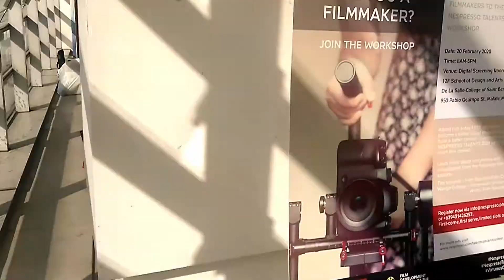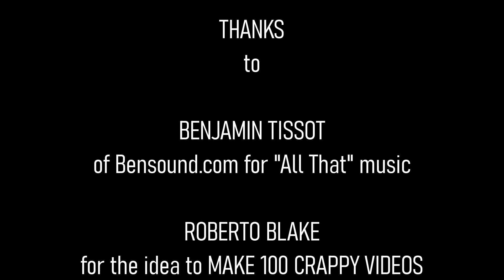CRAPPY VIDEO #015 - Nespresso Talents 2020 FILMMAKING WORKSHOP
100 Crappy Videos by Evelyn

Goal: Make 100CrappyVideos before the end of the year 2020.

Video created with:
- a generic action camera
- a Sony Xperia M4 smartphone

- Nespresso
- writer Tito Valiente
- writer Wanggo Gallaga
- director Carlo Catu
- Patrick Pesengco of Novateur Coffee Concepts
- Ryan Cayabyab exhibit at the School of Design and Arts, College of Saint Benilde, De La Salle University, Manila, Philippines